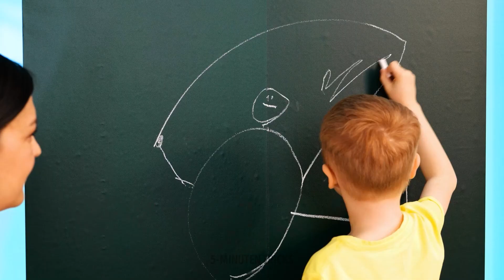LECKERE SNACKS & HACKS, DIE ALLE ELTERN DIESEN SOMMER AUSPROBIEREN SOLLTEN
Genieße deine Sommerzeit mit diesen wertvollen Hacks und coolen Bastelarbeiten!

Wenn deine Kinder keine Milch mögen, probiere unseren Wassermelonen Hack aus. Vielleicht werden sie von nun an gerne Wassermelonenmilch trinken ;) Lerne, wie man Wassermelonengelee herstellt, und überrasche deine Freunde auf einer Party. Wusstest du, dass du die Wassermelone als Behälter für Getränke verwenden kannst? Das ist eine weitere tolle Idee für eine Party, wenn du eine Menge Leute eingeladen hast. Du kannst Wassermelonensaft mit jeder beliebigen Limo mischen. Ich bin mir sicher, dass deine Freunde diese Idee fantastisch finden werden ;)

Schau dir dieses Video an, um verschiedene Snack-Ideen mit Wassermelone, Schokolade, Gelees, Skittles, Oreo-Keksen und anderen leckeren Zutaten zu sehen. Teile in den Kommentaren, welcher Snack oder welches Dessert dein Favorit ist ;)

Außerdem haben wir viele hilfreiche Hacks und Tipps für Eltern! Ich bin mir sicher, du wirst diese Elterntipps nützlich und praktisch finden.

ZEITSTEMPEL:
00:28 - Wassermelonengelee
01:41 - Pop It Schokolade
03:52 - Oreo Eis
06:18 - Skittles Waffeln